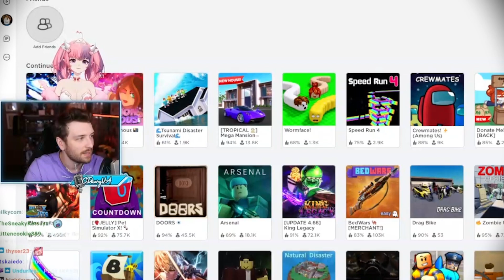CDawgVA Always Knows Where To Hit Ironmouse